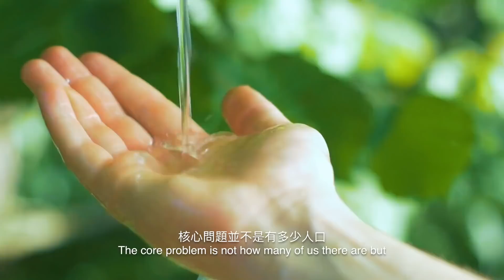如果地球一半的人口突然間消失？| 大膽科學